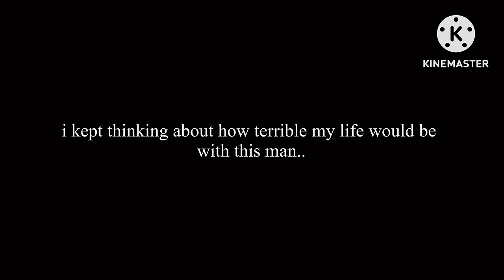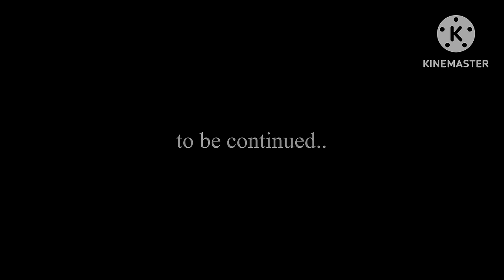✨•Forced to marry the Mafia Lord•✨|| Gacha life mini movie || GLMM || Part one🎥